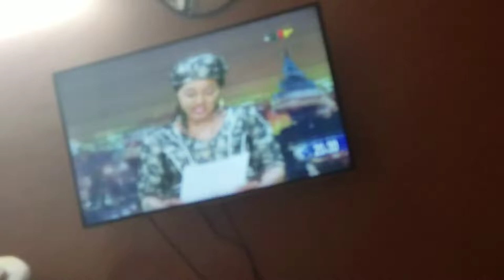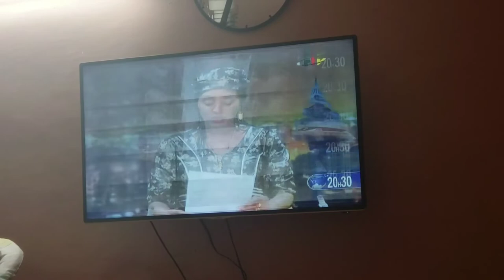Amateur Video: Stop "Covidgate" government instructs